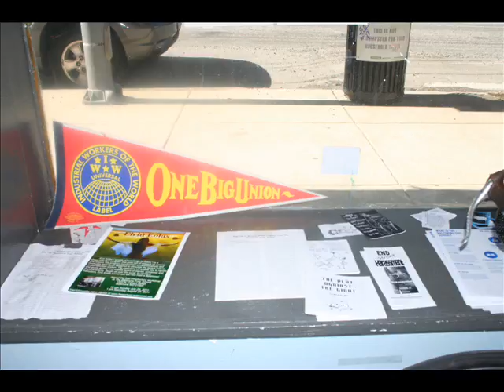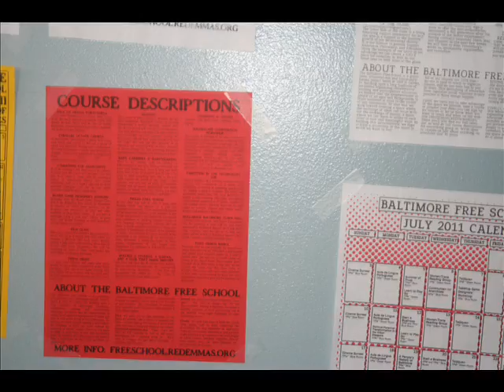Baltimore Free School.wmv